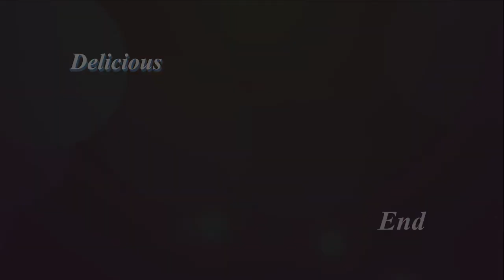Black Lab ,LOVEONE, Movie Shot 009 `HAPPY BIRTHDAY`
This is movie shot series was fun memories of the black labrador "LOVEONE”